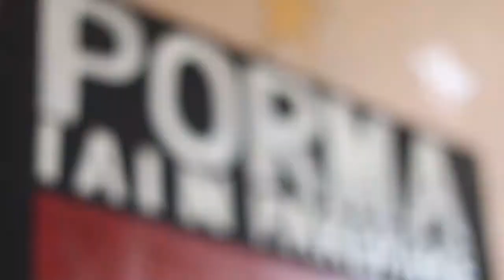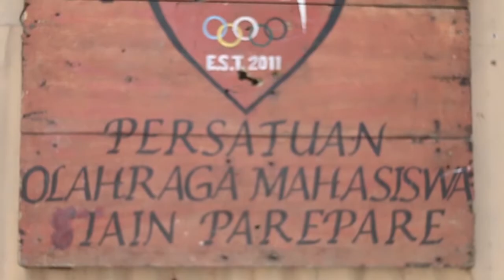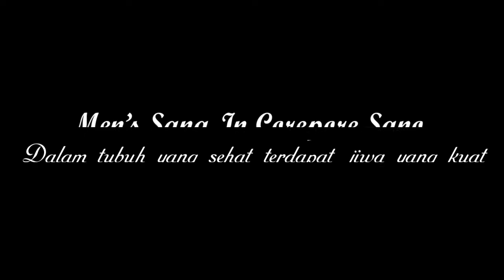Lagu Mars Persatuan Olahraga Mahasiswa (PORMA) IAIN Parepare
Persatuan olahraga mahasiswa PORMA IAIN Parepare merupakan Organisasi yang berdiri pada tahun 2011, Organisasi ini didirikan sebagai wadah untuk mahasiswa IAIN Parepare yang memiliki minat dan bakat dalam bidang olahraga, Adapun cabang olahraganya yaitu Futsal,Volly Ball,Sepak Takraw, Sepak Bola, Catur, Tennis Meja, Bulu Tangkis, dan juga Bola Basket.